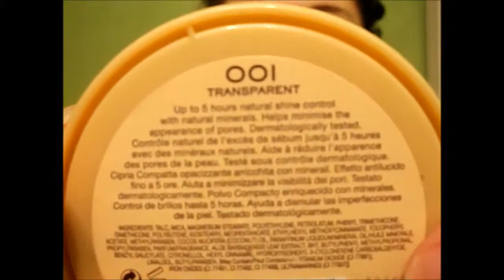⊗°•.My Daily Makeup Tutorial.•°⊗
This is my daily makeup routine, even though I barely ever wear makeup!